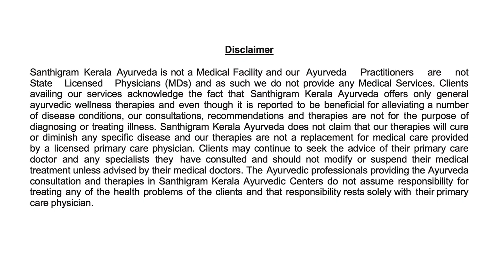Santhigram Wellness 'Aware and Care' Episode 16 - Ayurvedic Remedies for Hidradenitis Sappurativa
Hope for Teen Suffering from Hidradenitis Suppurativa?